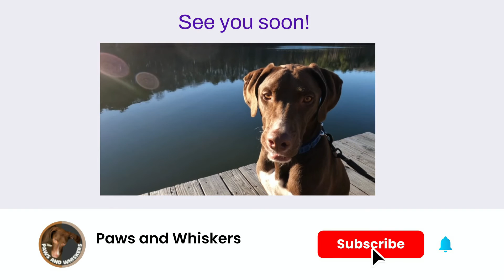Thank you for subscribing and supporting our channel